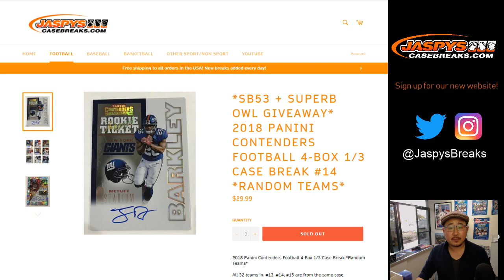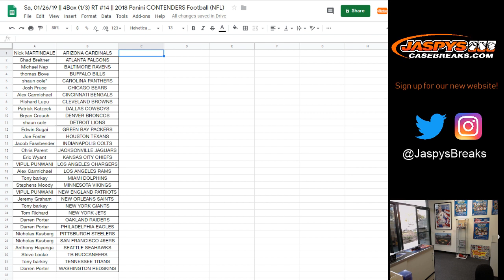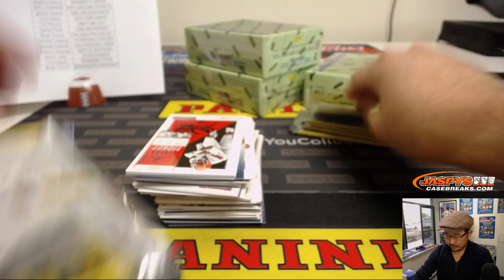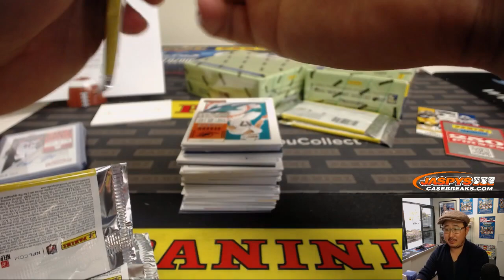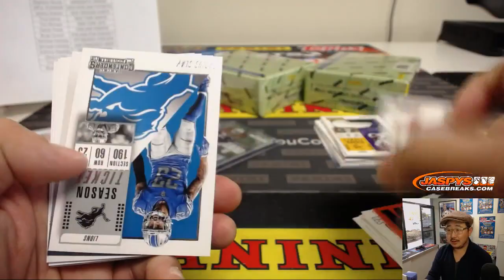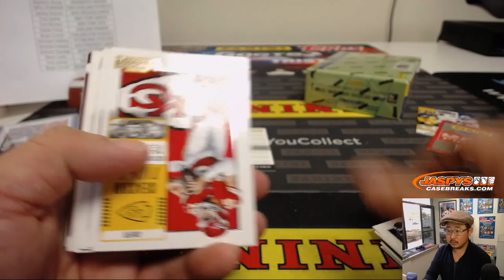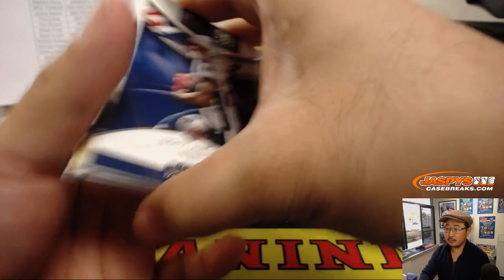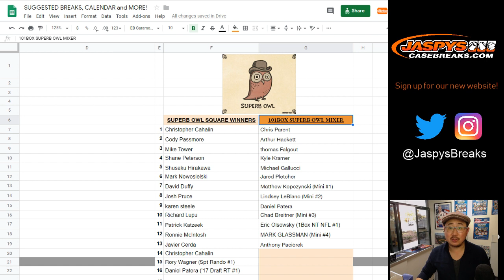Sa, 01/26/19 || 4Box (1/3) RT #14 || 2018 Panini CONTENDERS Football (NFL)